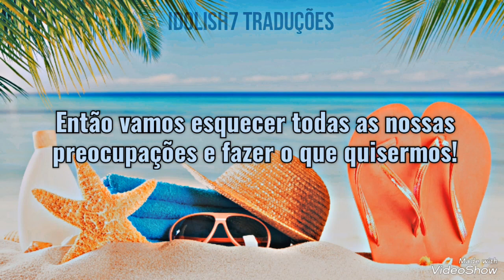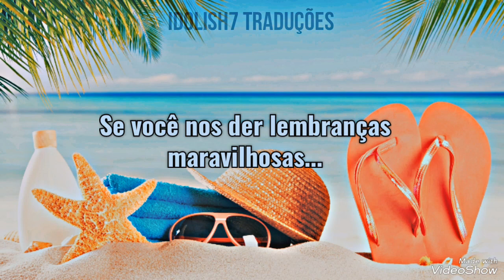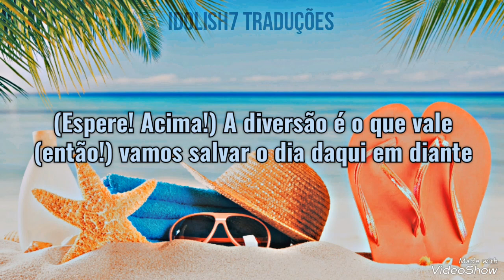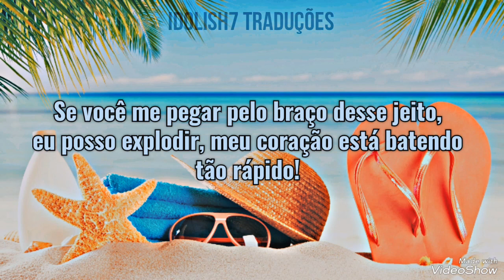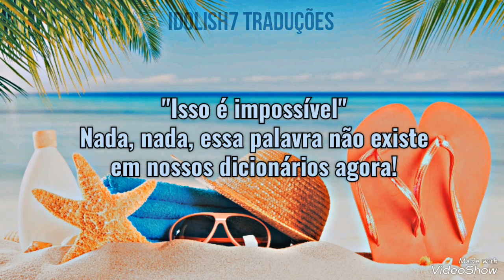[𝑻𝑹𝑰𝑮𝑮𝑬𝑹] NATSU☆Shiyouze! TRIGGER Ver. | tradução pt-br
🎼Natsu☆Shiyouze! (NATSU☆しようぜ！em japonês) versão TRIGGER foi lançada no dia 2 de dezembro de 2015, como parte do SECRET NIGHT Single. Também faz parte do Álbum Regality e foi apresentada pelos dubladores nos dois dias do TRIGGER LIVE CROSS VALIANT.

🎼 Ficha Técnica:

🎙️Arranjo e Composição: Takihiro Kawata
🎙️Letra: Aira Yuki
🎙️ Vozes: Wataru Hatano (como Gaku Yaotome), Saito Soma (como Tenn Kujo) e Takuya Sato (como Ryunosuke Tsunashi)